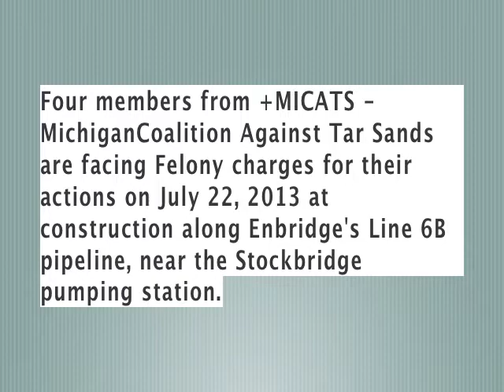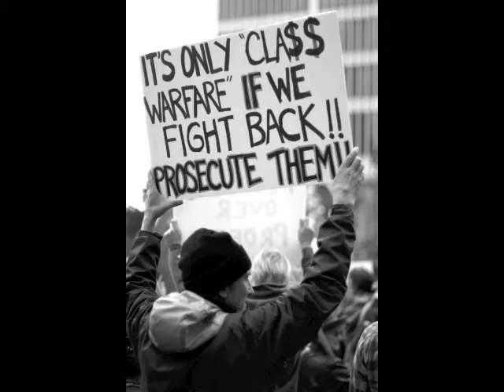Barbara Carter -Enbridge Protest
Barb shares her story on what happened that day MICATS (Michigan Coalition Against Tar Sands)  protested against Enbridge in July of this year.  Barb and 3 others are charged with resisting and obstructing police, punishable by up to two years in prison. Each also faces a misdemeanor trespassing charge.

July 25, 2010 more than 800,000 gallons of diluted bitumen, a sludgy, heavy crude oil derived from Canadian tar sands that's diluted with thinners, spilled when a 30-inch pipeline operated by Enbridge ruptured near Marshall.  The spill contaminated 35 miles of the Kalamazoo River. The diluent in the oil vaporized in the leak, putting benzene and other harmful chemicals into the air. Much of the remaining tar sands oil combined with river sediments and sank to the bottom, complicating the cleanup.